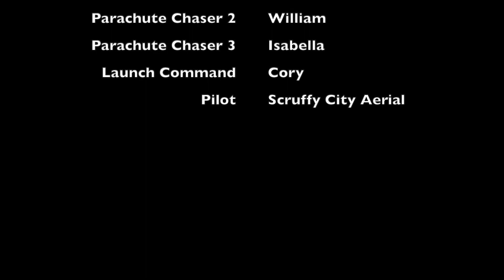Chasing firework parachutes with a drone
Using my old Traxxas drone and attached GoPro I got some footage of the kids chasing down firework parachutes. It was a blast!